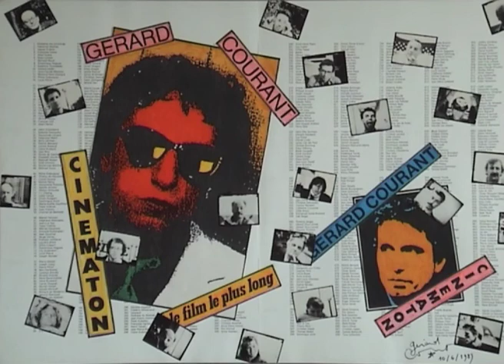Laurent d'Ursel (1999) by Gérard Courant - Cinématon #1949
Le "Cinématon" n°1949 de Laurent d'Ursel réalisé par Gérard Courant le 14 février 1999 à Bruxelles (Belgique).
Laurent d'Ursel's portrait by Gérard Courant (1999 - silent).